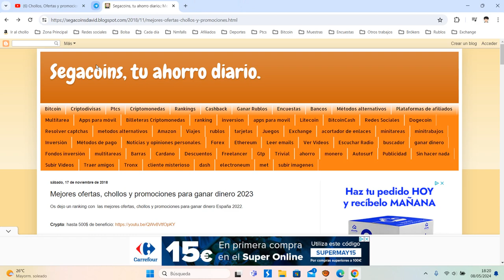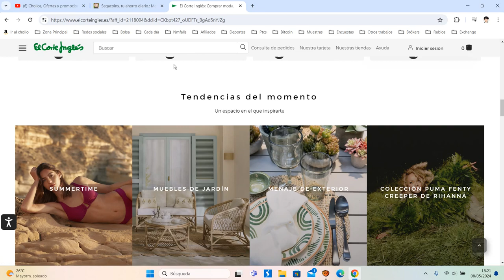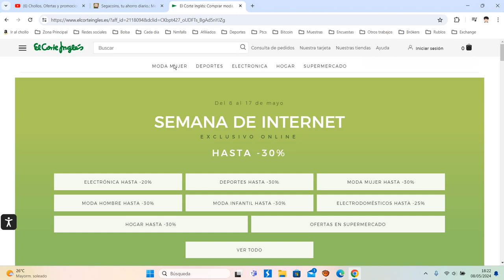🎁 ¡Oferta El Corte Inglés! SEMANA DE INTERNET del 8 al 17 de Mayo 2024 descuentos del 30% Opinión 🎁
SEMANA DE INTERNET
EXCLUSIVO ONLINE
HASTA -30%